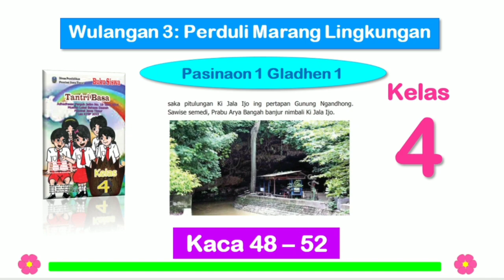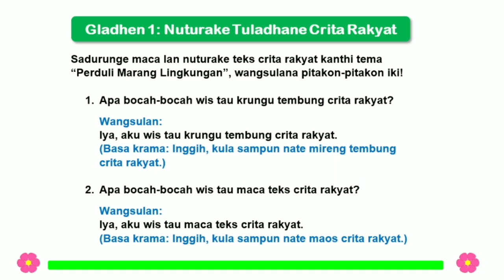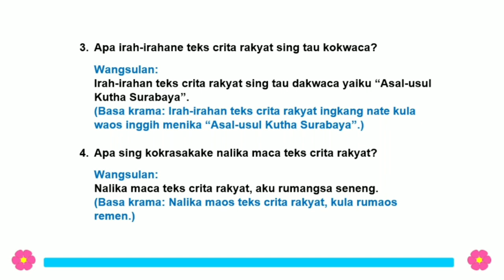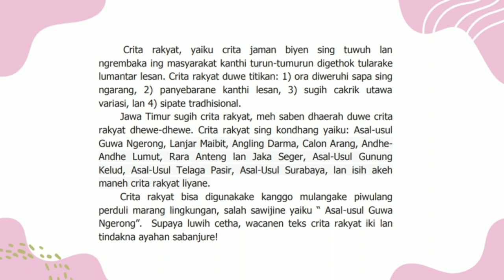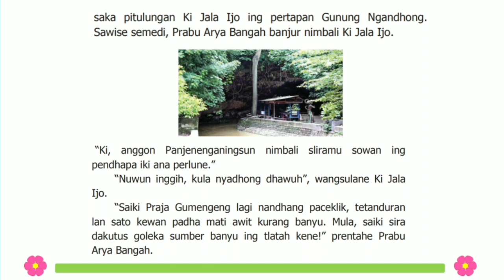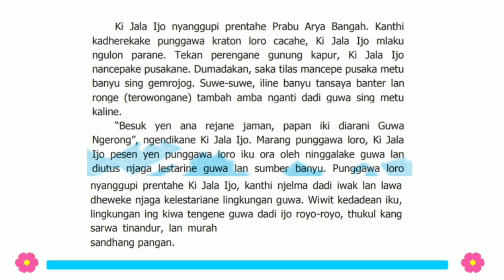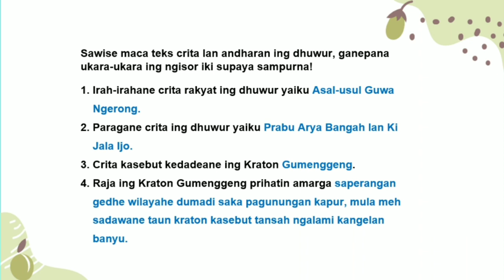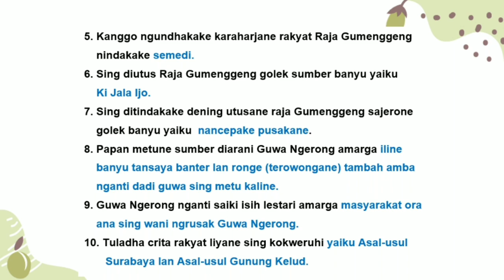Tantri Basa Kelas 4 Wulangan 3 Pasinaon 1 Gladhen 1 - Hal. 48 - 52 Perduli Marang Lingkungan